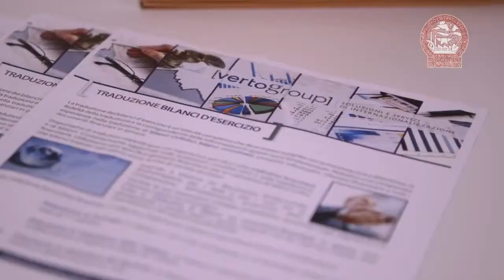Verto Group Srl